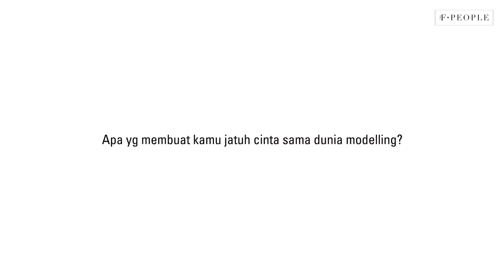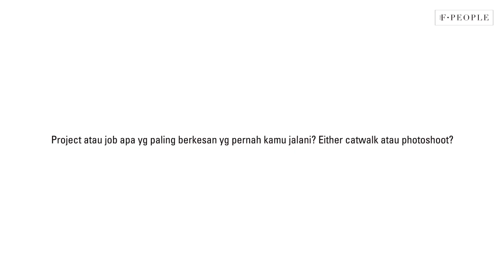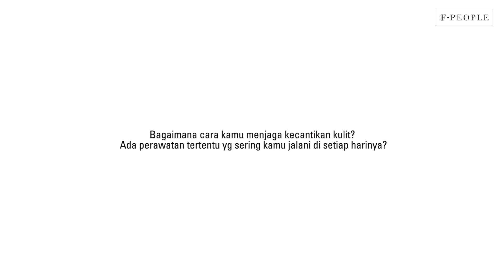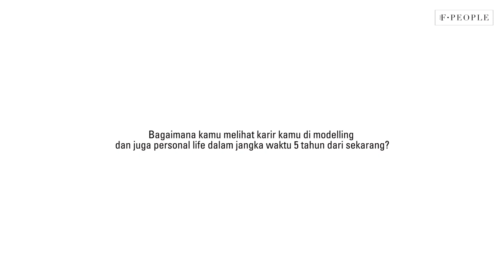What does it take to be Michelle Tahalea?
Michelle Tahalea bercerita mengenai kariernya di dunia modelling, dan mimpi dan cita-citanya, serta tips untuk menjalani hidup ala Michelle Tahalea.